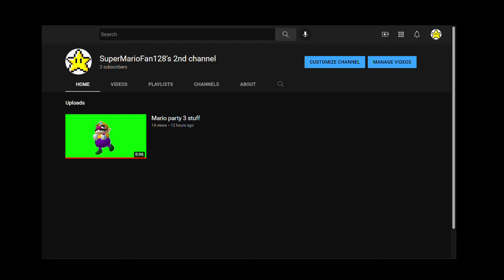Sub to my 2nd channel